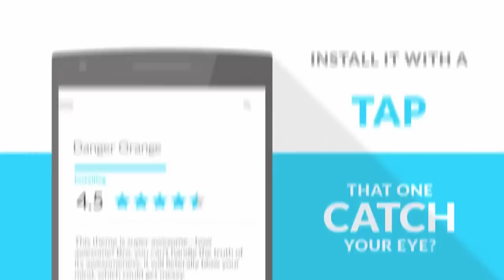Personalize with Cyanogen themes on YU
Customize everything - from the look to all the fonts. Make your phone an extension of YU with Cynanogen.